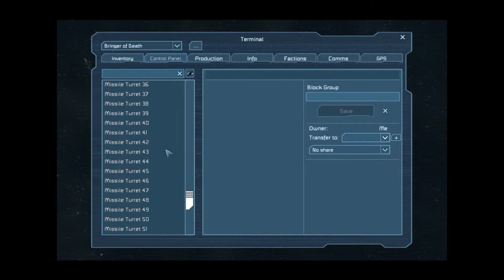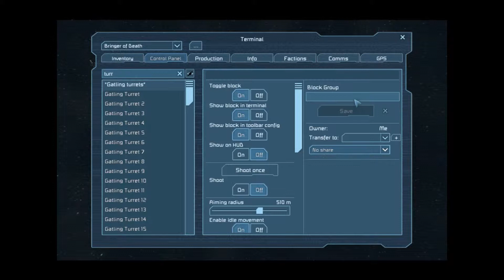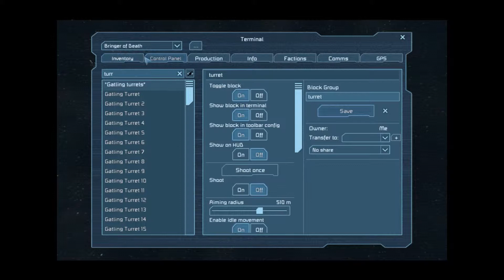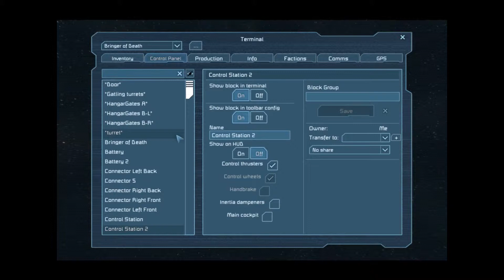HD Space Engineers Dogfight with Friends Part 3 (It all lead up to this)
The final part of 3 for this dogfight that ends in an epic battle.